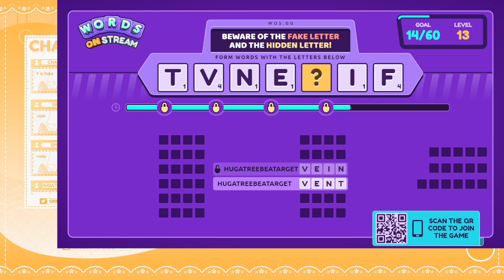Happy Thanksgiving! PlateUp!